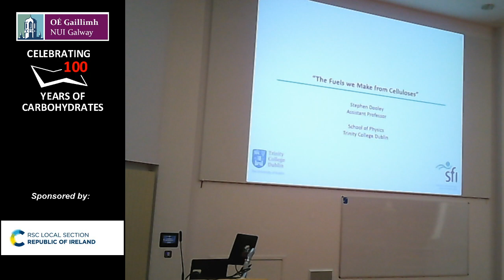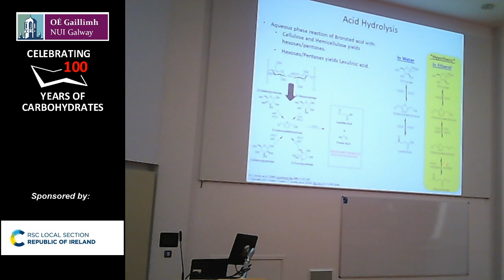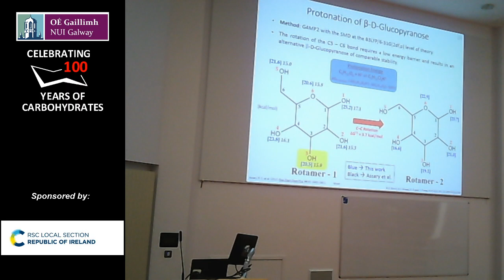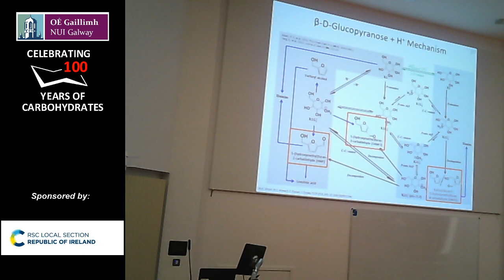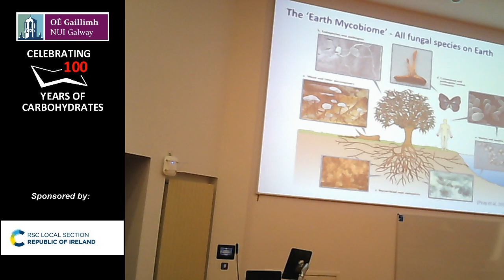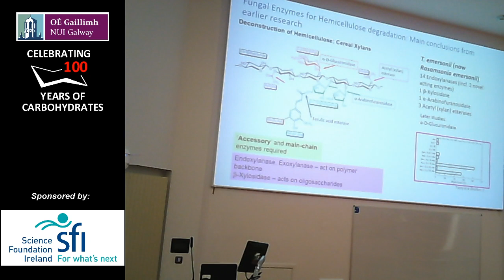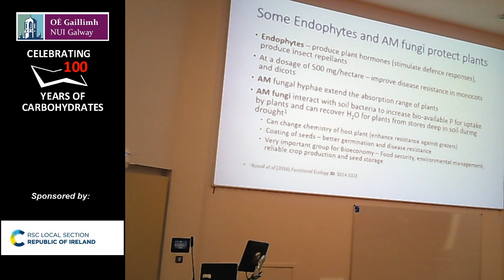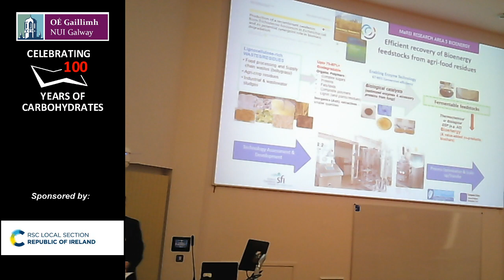Dr Stephen Dooley (TCD) & Dr Maria Tuohy (NUI Galway) - Thomas Dillon Centenary Symposium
This is a live stream of the publicly-available parts of the Thomas Dillon Symposium (2/10/2019) from NUI Galway.
Not all lectures will be streamed, so if you stream is "Offline" at any given moment, please check the programme on our website and tune back in for the next talk.
The evening session, featuring a Threesis contest, a dance performance and a historical lecture will be streamed from 17.00 GMT.